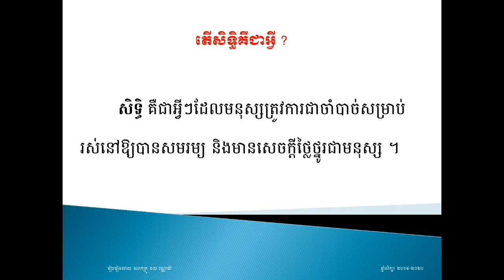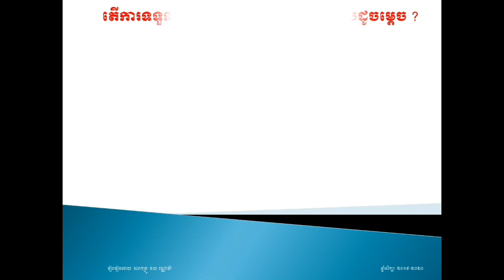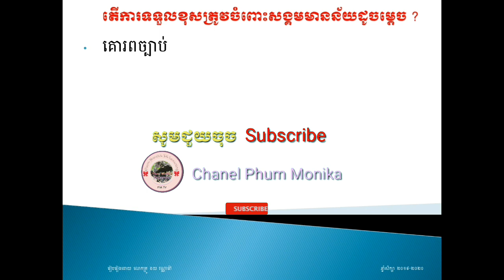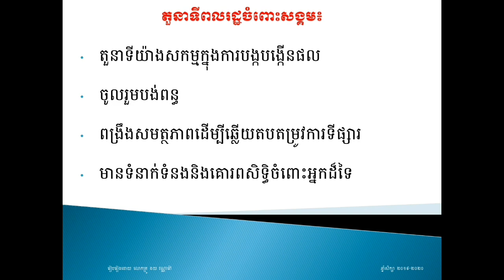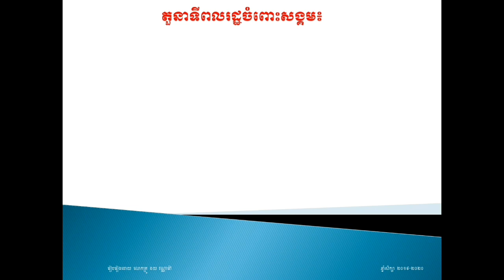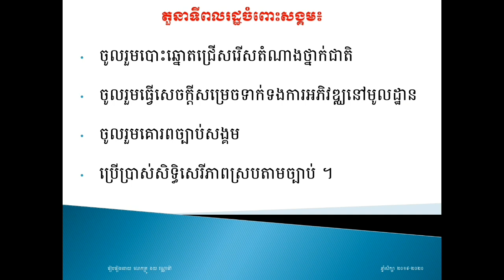មេរៀនសីលធម៌-ពលរដ្ឋថ្នាក់ទី១១ តួនាទីពលរដ្ឋក្នុងសង្គម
The role of citizens in cociety